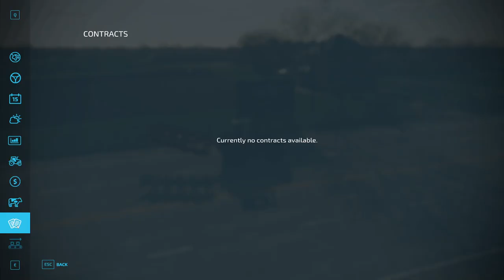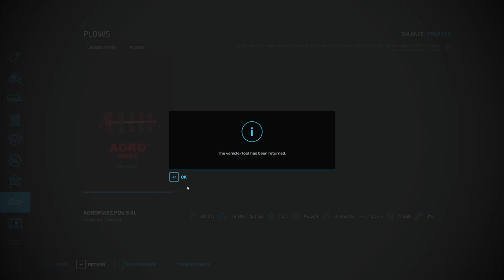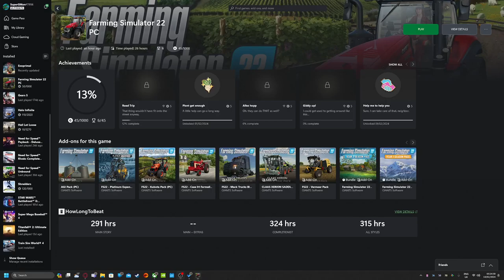FS22 Gameplay; Ploughing with CASE traction king, Hurlimann, 2 Masseys and a John Deere